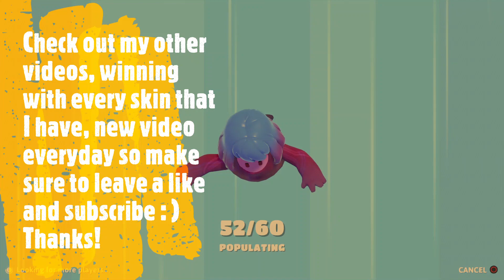CLOSE CALL with GRIS - FALL GUYS - WINNING!!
Winning in Fall Guys with every costume/skin that I have. On this episode: GRIS!
Can't wait for fall guys season 2!